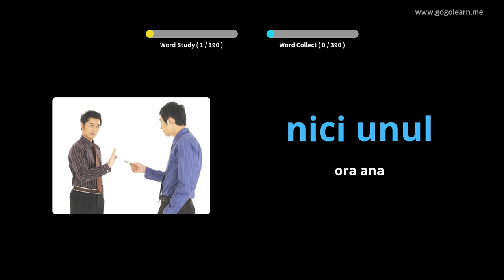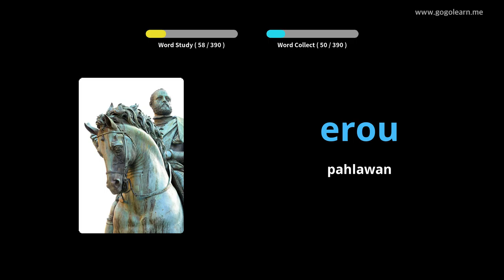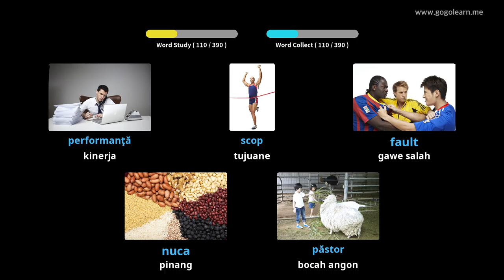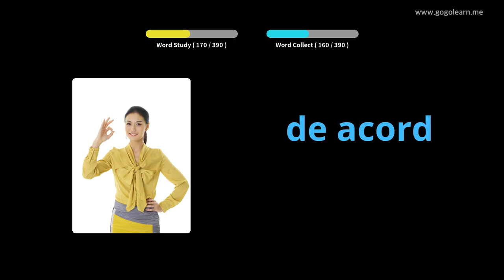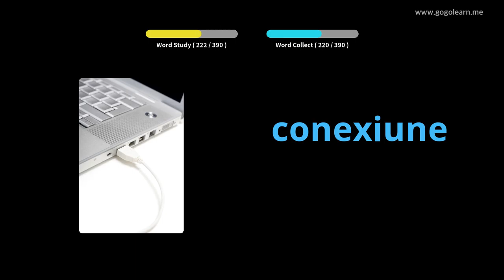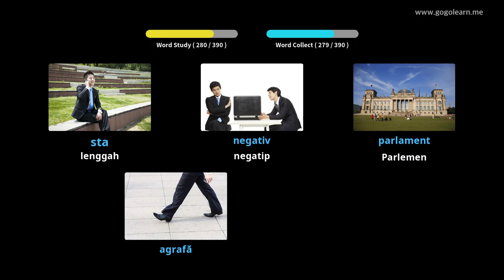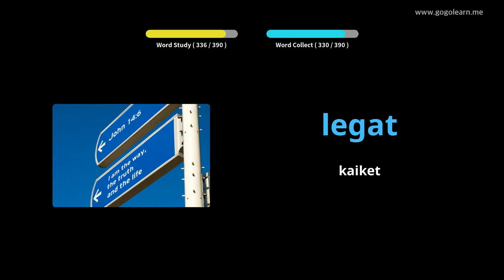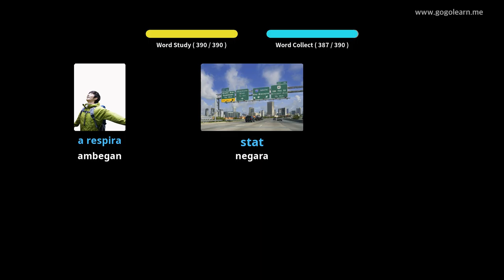Sekolah Menengah Vokasional Romania 3 | Golearn